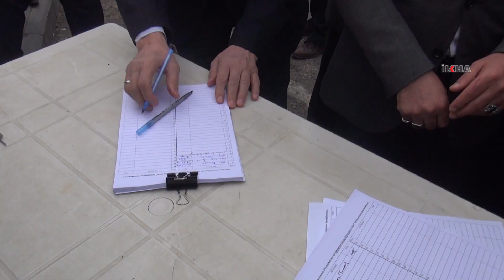Adıyaman Üniversitesinin adı değişsin diye imza toplandı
Adıyaman Hazreti Safvan Bin Muattal Platformu, Adıyaman Üniversitesinin adının "Adıyaman Safvan Üniversitesi" olarak değiştirilmesi talebinde bulundu.

Değerli İzleyicilerimiz;

TÜKÇE

KÜRTÇE

ARAPÇA

İNGİLİZCE

FARSÇA

SORANİ